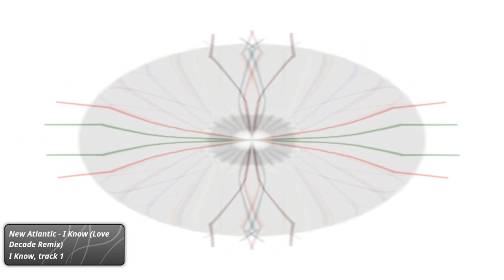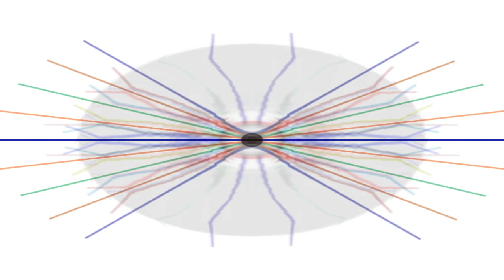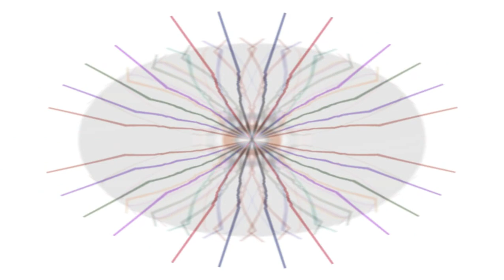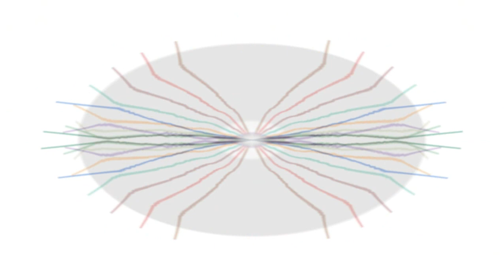New Atlantic - I Know (Love Decade Remix) 🇬🇧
Label:
3 Beat Music – 3BTT-1
Format:
Vinyl, 12", 45 RPM, Promo, White Label
Country:
UK
Released:
1991
Genre:
Electronic
Style:
Breakbeat, House, Techno

Written-By, Producer – C.Saunders, R.Lloyd

Visuals
3dRaGoNs & Mstress - Uncontrolled Supernova